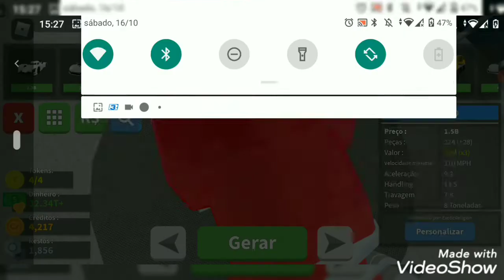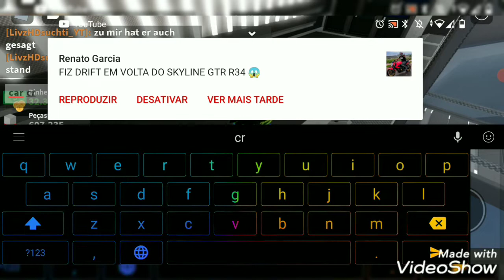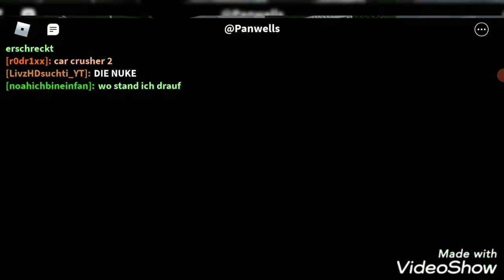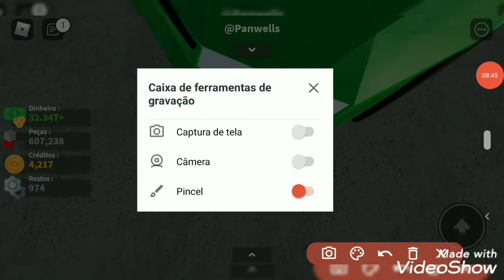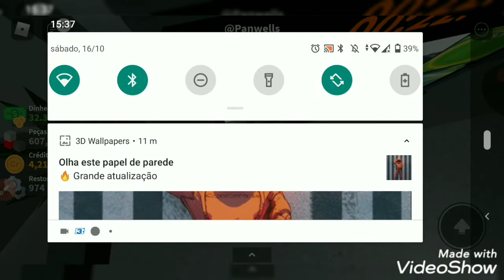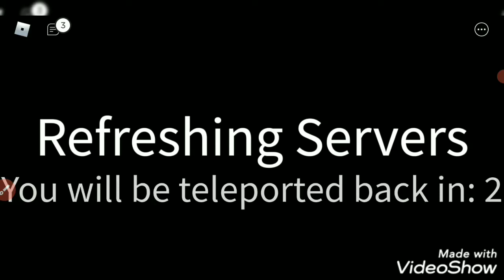A nova atualização no car crushers 2🙂🙂